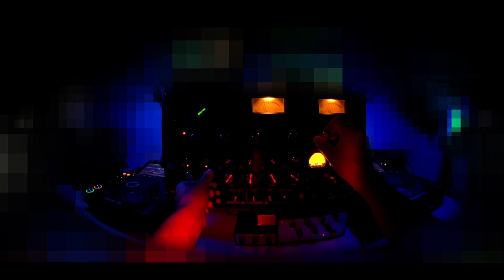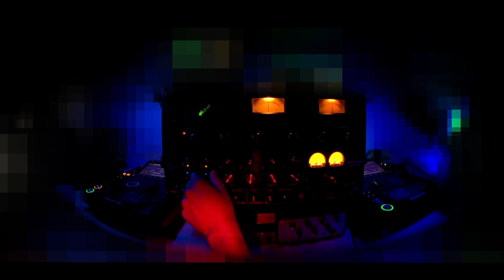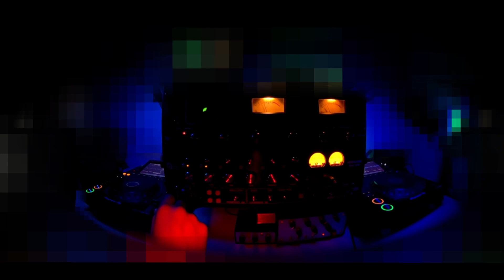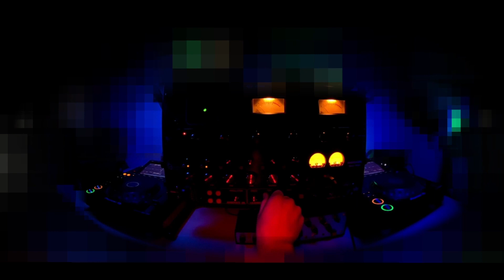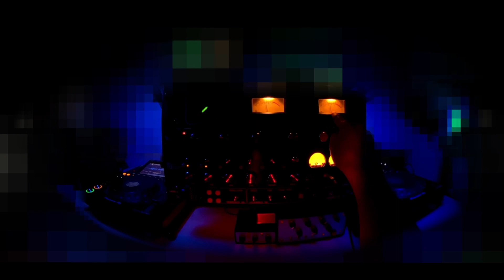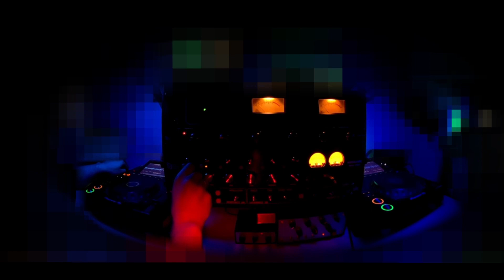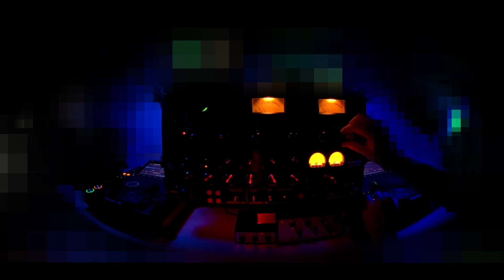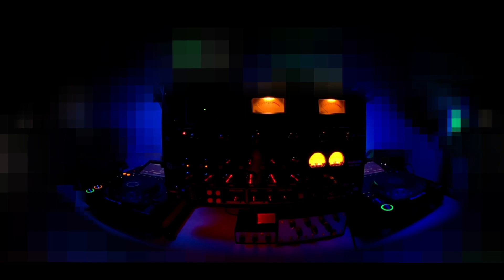Chain Reaction Dub Session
Soundsystem for all.

Reggae and dub and riddim meltdown